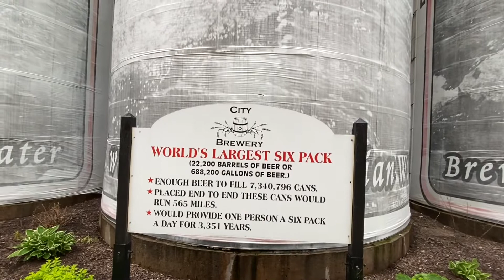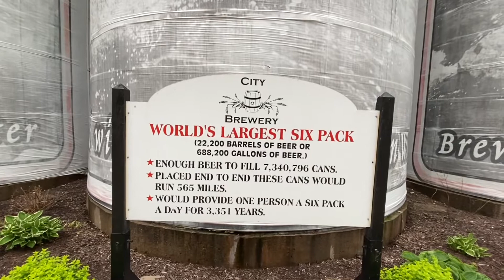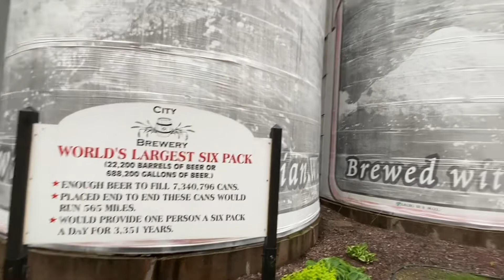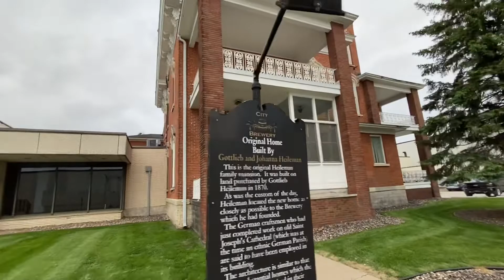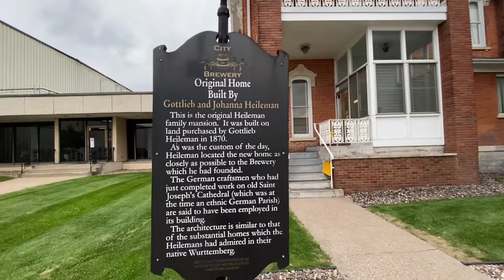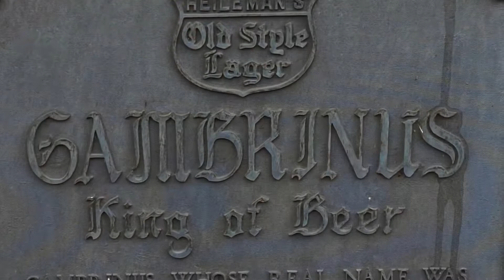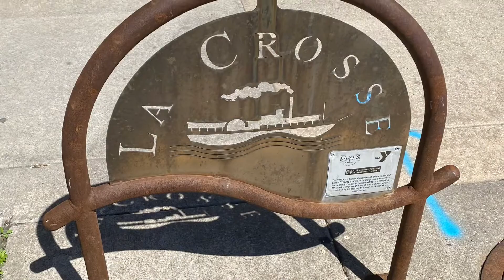World’s Largest Six-Pack - La Crosse, Wisconsin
World’s Largest Six Pack at the City Brewing Company in La Crosse, Wisconsin